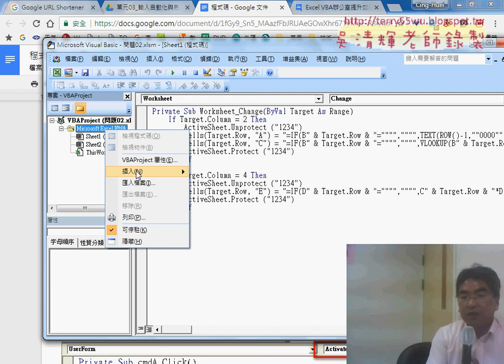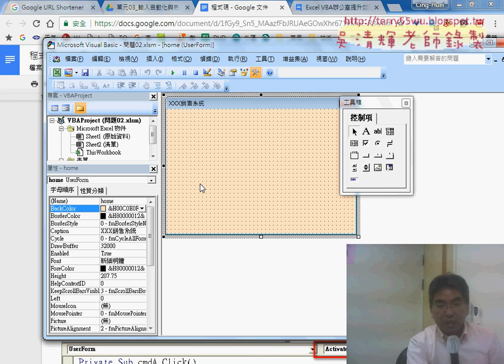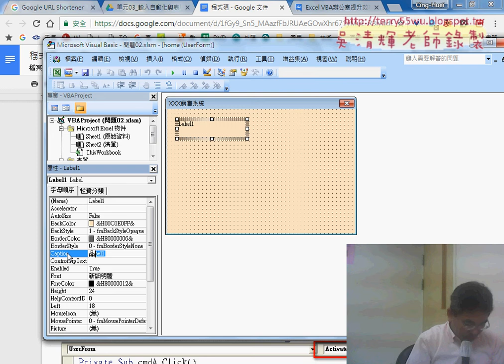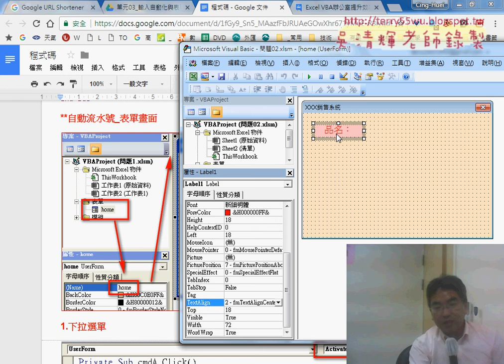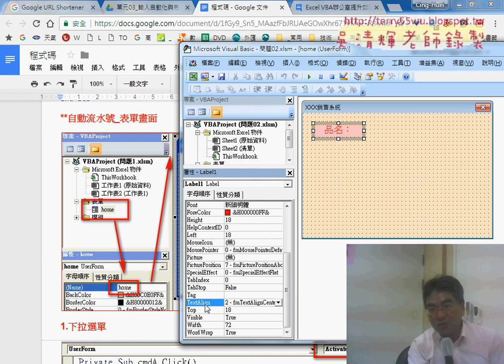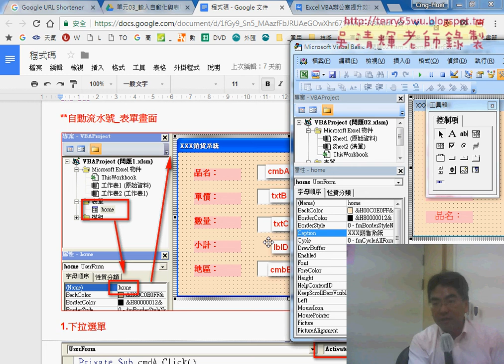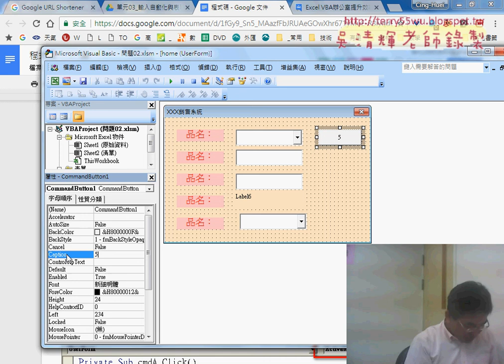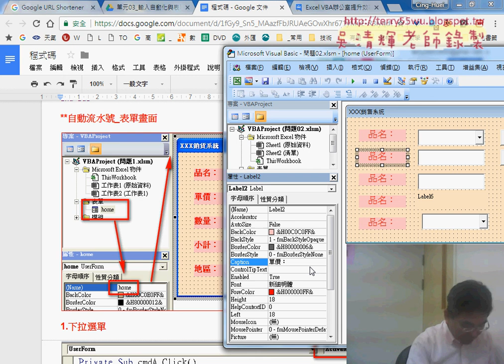02 表單設計流程說明